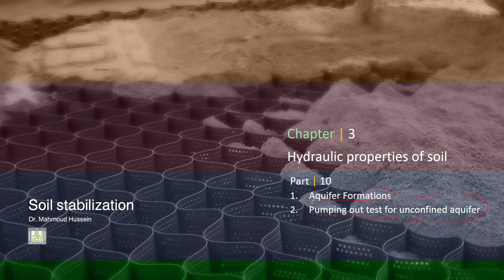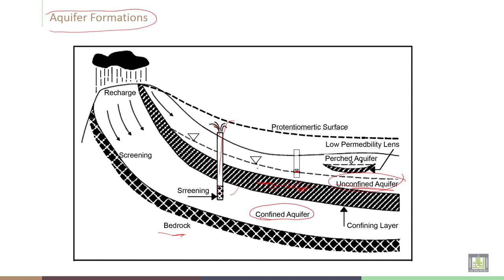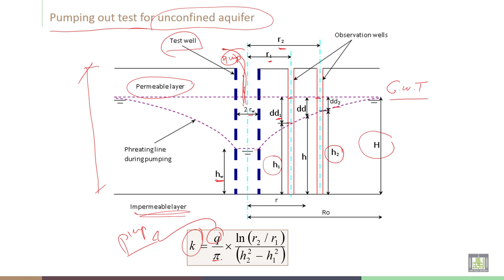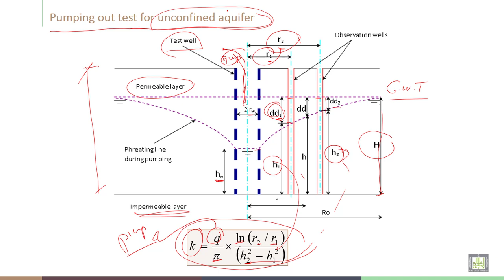Soil Stabilization | C3-L10 | Aquifer Formations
Lecture 10  : Aquifer Formations
Explain Aquifer formations
And Pumping out test for unconfined aquifer